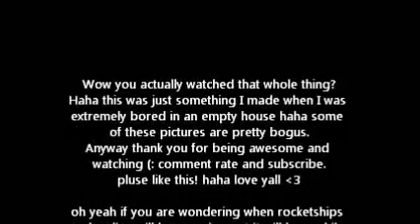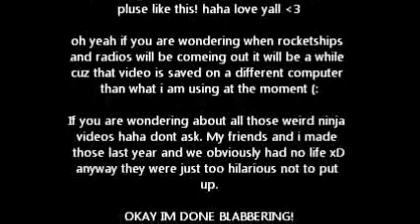Carlene (:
So i was bored this weekend haha decided to make a video! THIS SONG IS CARLENE by PHIL VASSAR